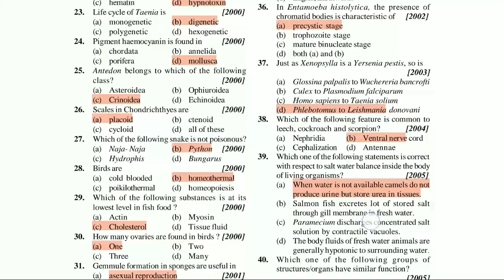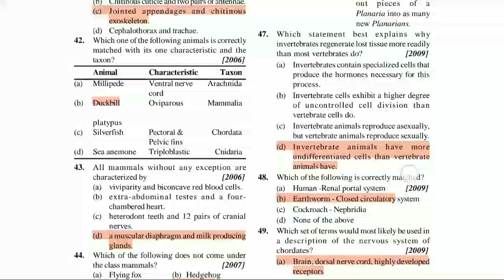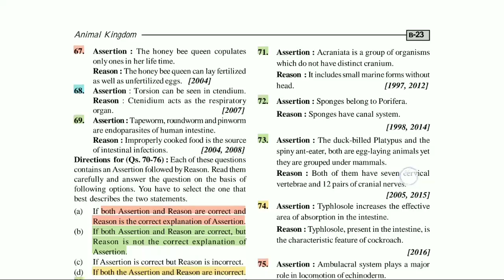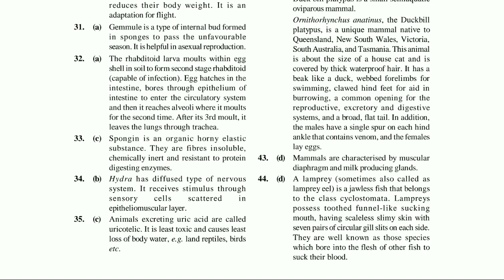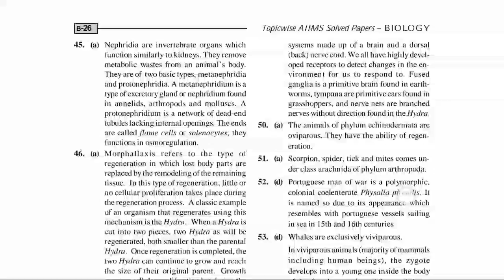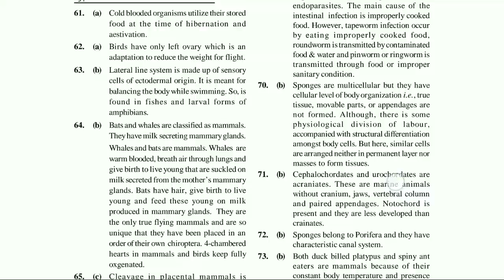Aiims questions of animal kingdom solve this to check your preparation